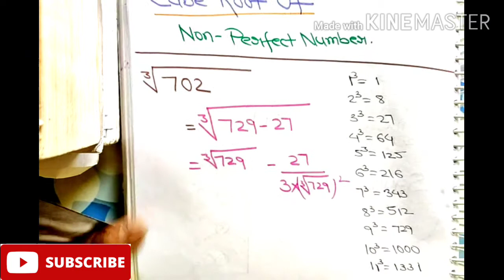Cube root of Non-Perfect numbe|Cube root trick|Cube root of Decimal number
Just One Trick to find Cube root of Non-Perfect number in seconds! hurray!
Best for all numbers...

Shakuntala Devi Tricks to find Cube root of any  number.
Maths Trick by *PRITI DIVYANI*

Best logic that you have ever seen
It's an amazing tool to find cuberoot of any number within 5 seconds.
Best for all numbers.For all type of competitive exam this trick is helpful for them.All maths tricks for competitive exams is available on my youtube channel. Do subscribe and do comments for online live classes..Lemme know in comment section.Maths is fun and tricky too.

Shakuntala Devi (4 November 1929 – 21 April 2013) was an Indian writer and mental calculator, popularly known as the "Human Computer". Devi strove to simplify numerical calculations for students.Her talent earned her a place in the 1982 edition of The Guinness Book of World Records.